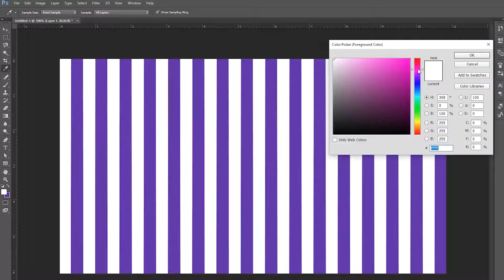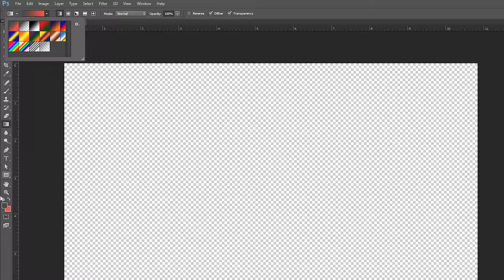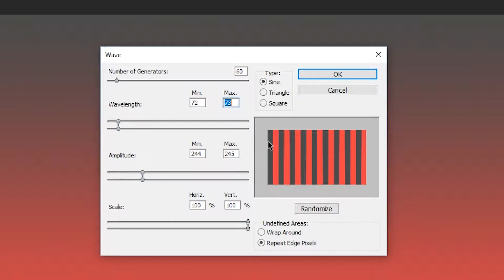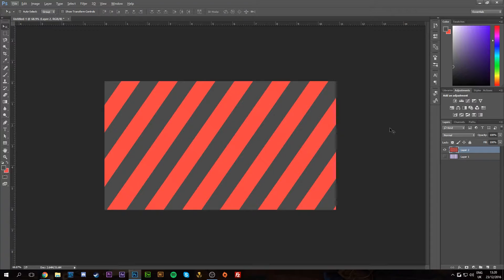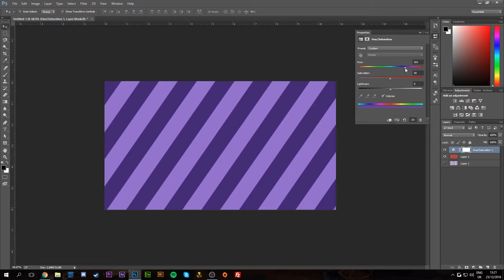Wave Pattern Effect in Photoshop | Photoshop Beginner Tutorials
Hey guys my name is Scoby and in todays tutorial I show you how to make a wave pattern in adobe Photoshop. This pattern can sometimes be called a horizontal row and goes by some other names but it has always been a wave to me!

This is a pretty easy technique another one great for a beginner who is looking to learn some nice new things in Photoshop to get them started on a good career!

PC specs

- CPU: I7 - 4770 (Non K)
- GPU: Nvidia GTX770
- 16gb ram
- Motherboard: Gigabyte (insert random numbers and letters here)
- Zalman Z3 midi tower

Peripherals
- 2 1080p standard monitors